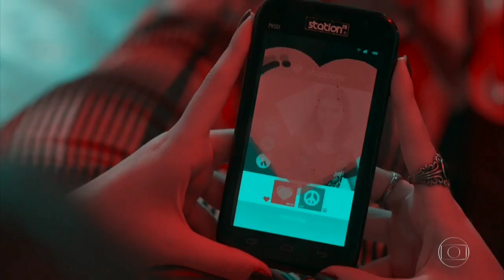Lica e Samantha (limantha) Give Me Love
Video sem fins lucrativos.